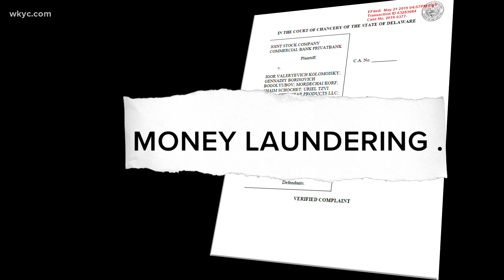FBI raids downtown Cleveland business connected to probe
The raid is connected to an ongoing probe of a Ukranian business man. Rachael Polansky explains.